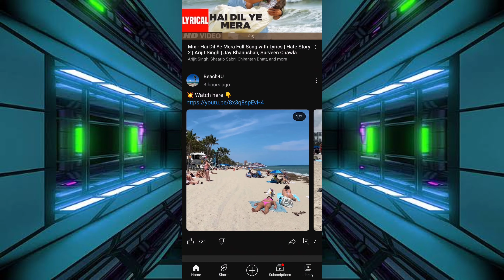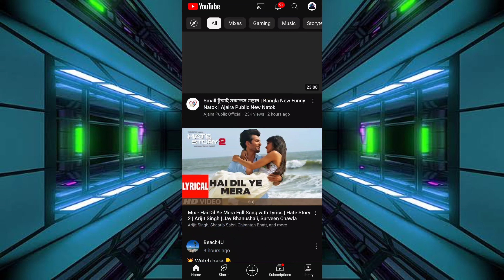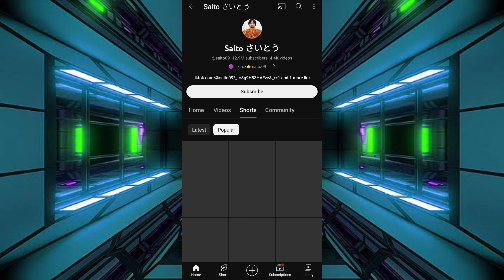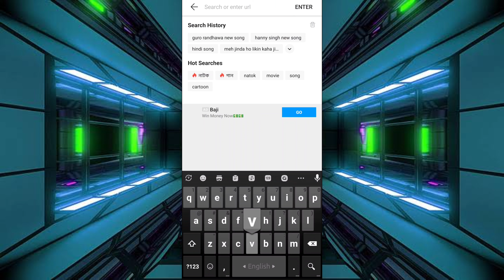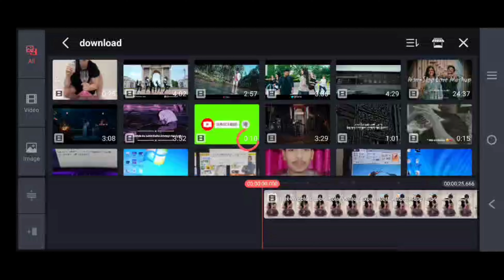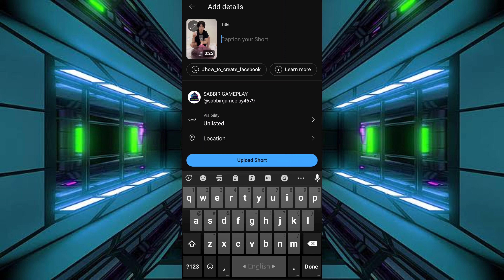✅ চাইনিজ ভিডিও আপলোড করে ইনকাম 🤑 Copy Paste Chinese funny video and earn money YouTube 2023 bangla 💸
search enquiry 👉
অন্যের ভিডিও আপলোড করে ইনকাম
অন্যের ভিডিও কপি করে ইনকাম
চাইনিজ ভিডিও আপলোড করে ইনকাম
অন্যের শর্ট ভিডিও কপি করে আপলোড করে ইনকাম করুন
অন্যের ভিডিও ব্যবহার করে ইনকাম
অন্যের ভিডিও কপি করে ইনকাম ২০২৩
শর্ট ভিডিও থেকে ইনকাম
অন্যের ভিডিও কিভাবে ব্যবহার করব
অন্যের ভিডিও থেকে ইনকাম
কপিরাইট ভিডিও আপলোড করে ইনকাম
কপি পেস্ট করে ইউটিউব থেকে ইনকাম
কপি পেস্ট করে ইনকাম
অন্যের ভিডিও আপলোড দিয়ে টাকা ইনকাম
অন্যের শর্ট ভিডিও কপি করে ইনকাম
শর্স ভিডিও আপলোড করে ইনকাম
copy paste video on YouTube and earn money
Copy Paste Shorts on YouTube and EarnnMoney
ভিডিও কপি পেস্ট করে আয়
অনলাইন ইনকাম
online income